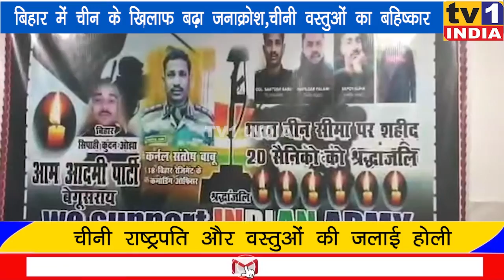BIHAR NEWS : चीन के खिलाफ बिहार में विरोध प्रदर्शन, बेगुसराय में जली वस्तुओं की होली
गलवान घाटी में चीनी सेना की करतूत और भारतीय सैनिकों की शहादत पर भारत के कई राज्यों में चीन के खिलाफ आक्रोश बढ़ता जा रहा है.बिहार के बेगुसराय में आम आदमी पार्टी ने सैनिकों को श्रद्धांजलि देने कैंडल मार्च निकाला और चीन के खिलाफ नारेबाजी